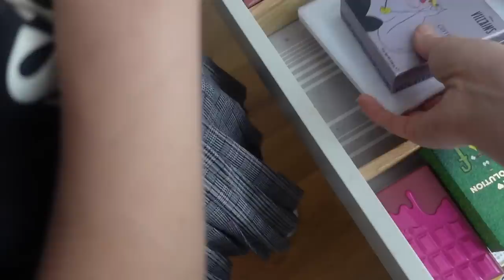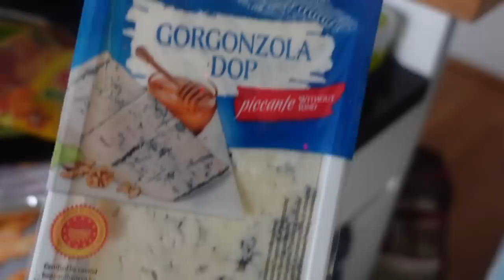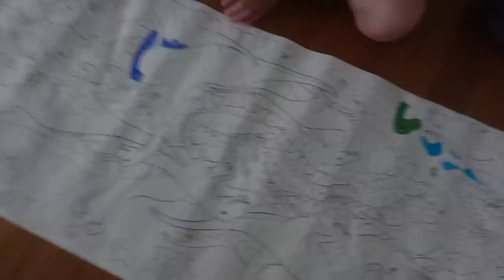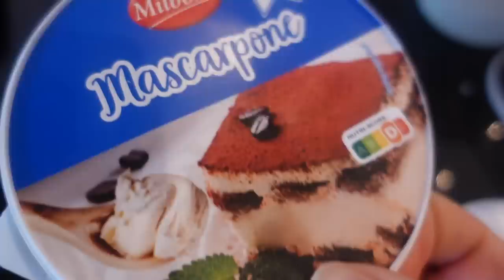ВЛОГ / 🎉ПОДГОТОВКА К ДНЮ РОЖДЕНИЯ 🎂 13.05.23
«Точка Будущего. Наши Дети» - фильм